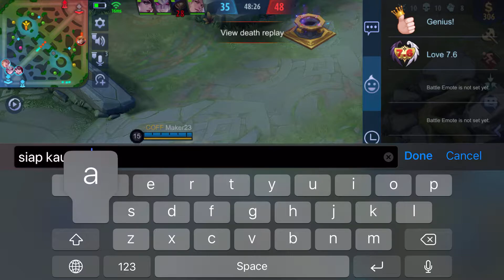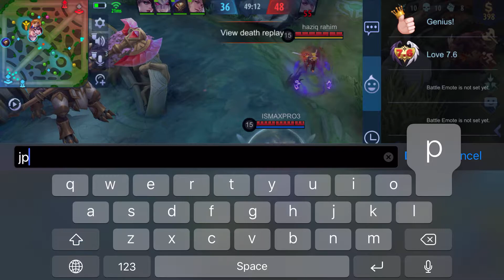(MLBB)Classic paling rare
CLASSIC PALING RARE